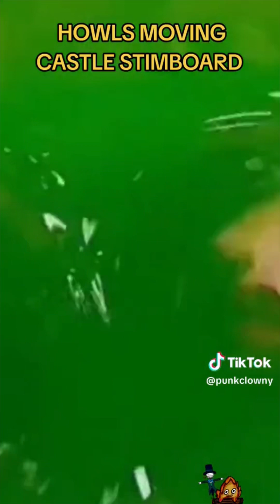|| Howl’s Moving Castle Stimboard Compilation || (Request by @Lemon_fox13official) [Requests open!]